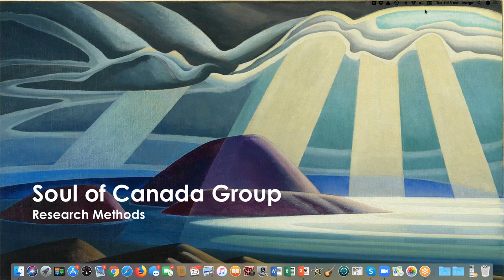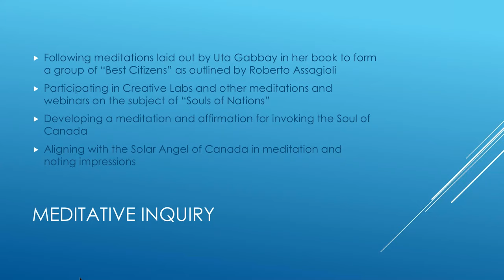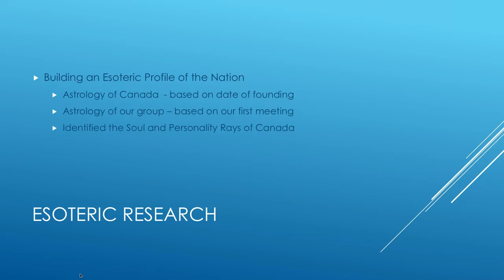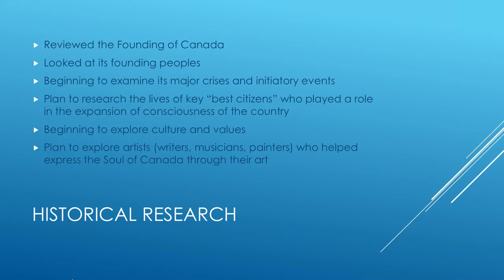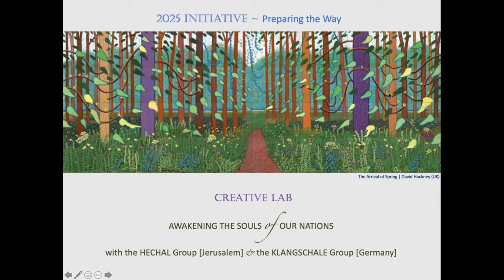Creative Lab ‘Awakening the Soul of our Nations’, Sep 29 - Part 1 - Introduction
This initiative seeks to advance spiritual work in small groups for the awakening of the souls of our nations. The aim is to learn together to become effective group units which can act as what Roberto Assagioli calls ‘Groups of Best Citizens’ - groups which work in harmony and with intent in order to exert an integrating and uplifting effect on their nation, and to stimulate into activity the true consciousness or soul of the nation.